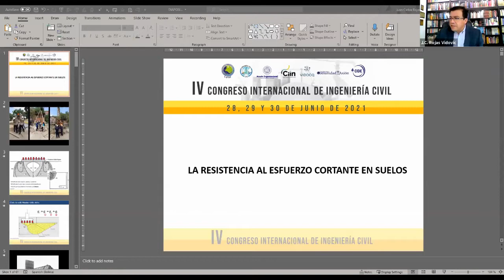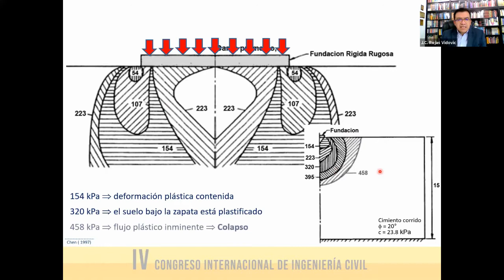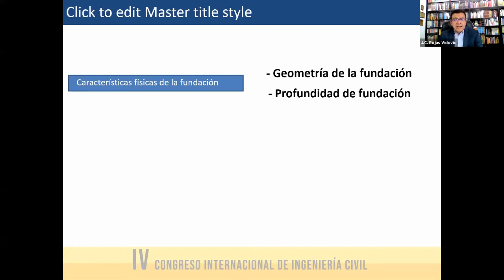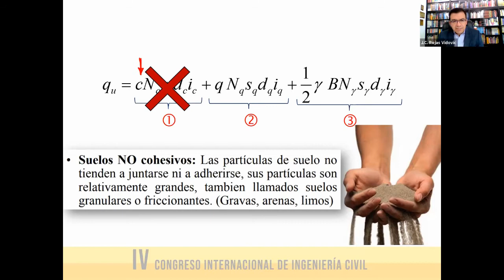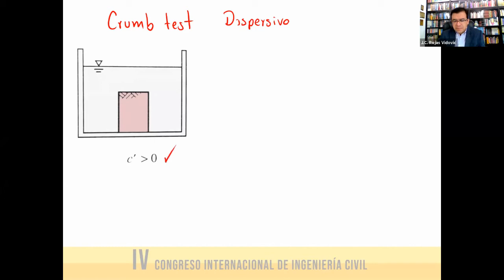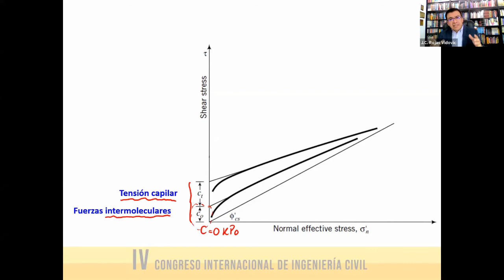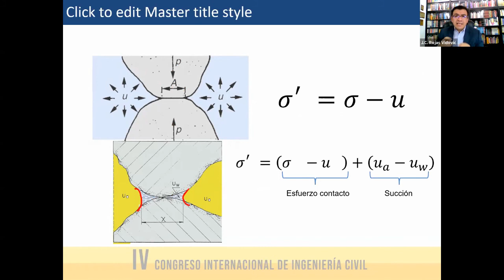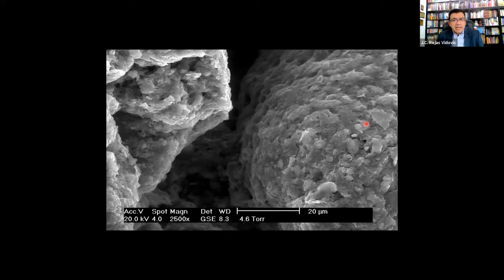INGENIERIA CIVIL PARTE 10